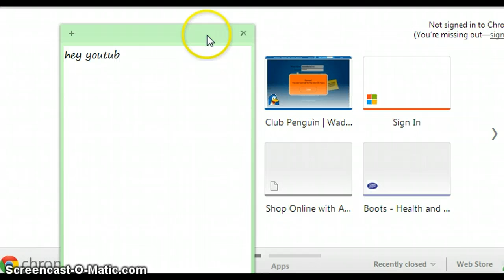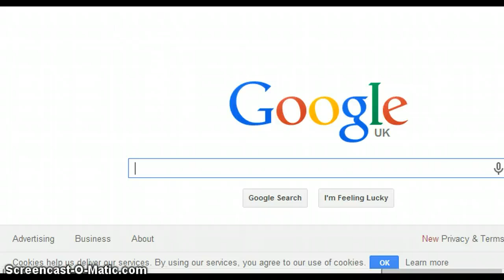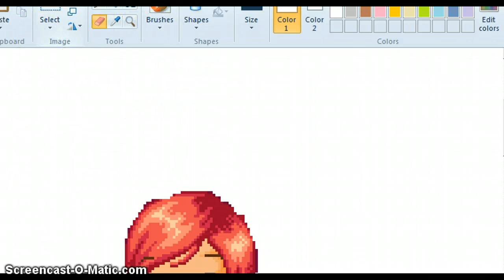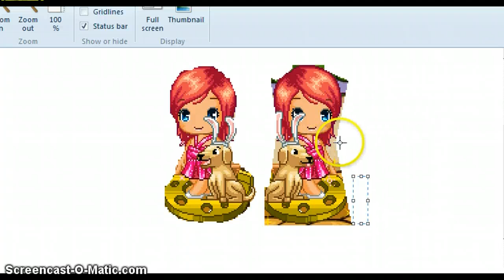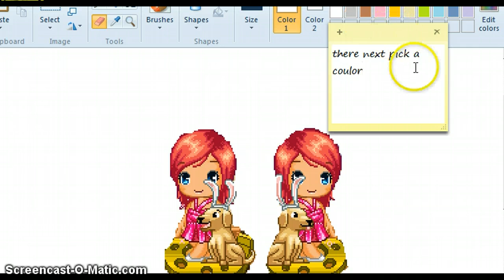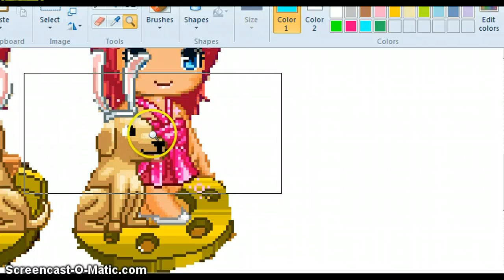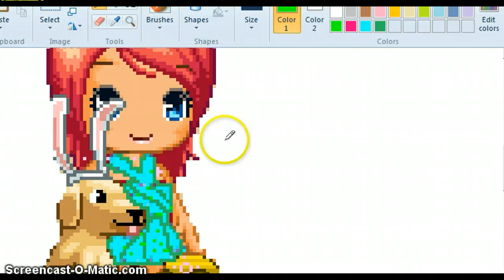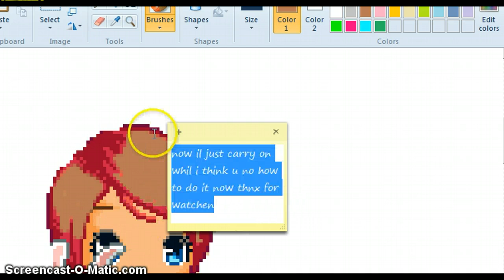how to edit a charetor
soz if it took long